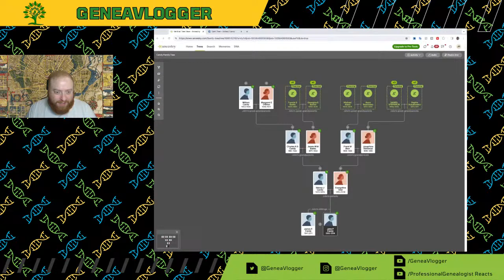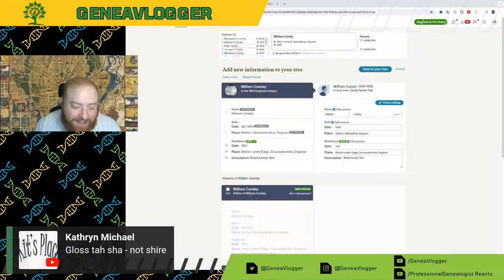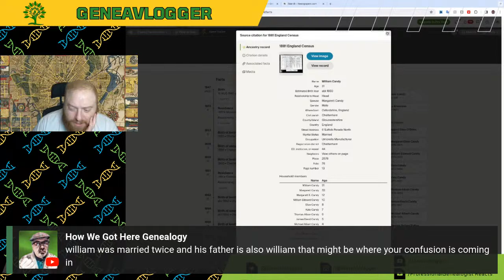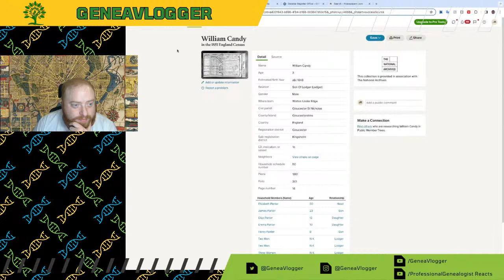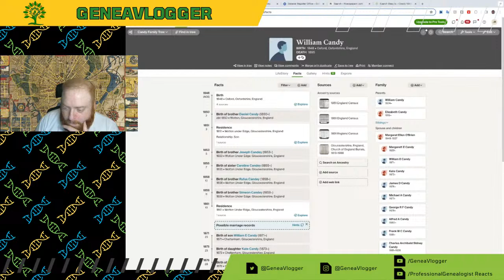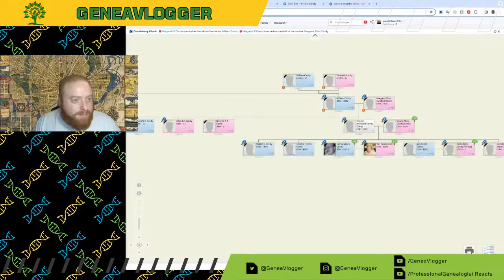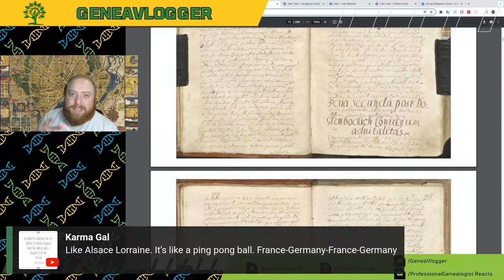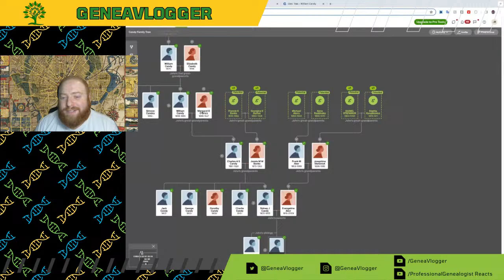Building John Candy's Family Tree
For this livestream, I will be building John Candy's family tree.